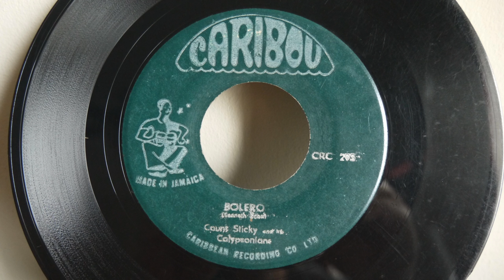Count Sticky And The Calypsonians - Bolero / Mocassin Craze - Caribou CRC 293 Mento Jamaica